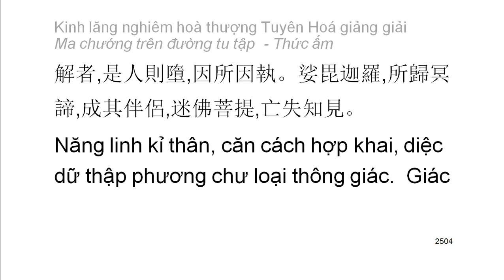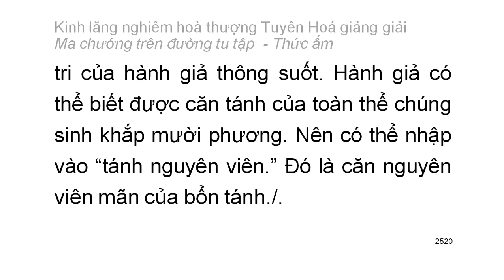[Ngũ ấm ma] Kinh Lăng Nghiêm - HT Tuyên Hoá giảng - Thức ấm: C. Cội gốc của thức ấm (135)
Mười cảnh giới của thức ấm:
1. Chấp có nguyên nhân chân thường
2. Tự chấp có năng lực nhưng thực sự không phải năng lực
3. Tà kiến về cái không phải thường mà cho là thường
4. Tà kiến về vật có tri giác và không có tri giác
5. Tà chấp về cái không sanh mà cho là sanh
6. Tà chấp là chỗ trở về mà kỳ thật không phải là chỗ trở về
7. Tà chấp về tham đắm cái không thể tham đắm
8. Tà chấp về cái chân thật mà thực sự không phải chân thật
9. Định tánh thanh văn
10. Định tánh duyên giác
Playlist trọn bộ:
Kinh lăng nghiêm hoà thượng Tuyên Hoá giảng giải: